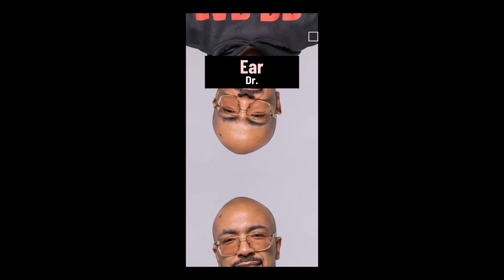Akbar Pray Joins RiotStarterTV LIVE from Federal Prison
On this special Live Broadcast convicted "Super Kingpin" Wayne Akbar Pray checks in from a Federal Prison in North Carolina for a 1-on-1 exclusive with Kalonji Jama Changa and Riot Starter TV. Akbar talks about LITERALLY being born and raised in a dope house in Newark, New Jersey and what led him to being charged and sentenced as one of the first Super Kingpin's in the US.

Akbar is currently serving Life plus 50 years in Federal prison and at present has served 33 years. Akbar is author of "Death of the Game" and "Last of a Dying Breed". Akbar is also Founder and CEO of the Akbar Pray Foundation for Change, an organization that works toward keeping the youth off the streets and providing alternatives.

*This interview was made possible by Akbar's beautiful daughter Akira.